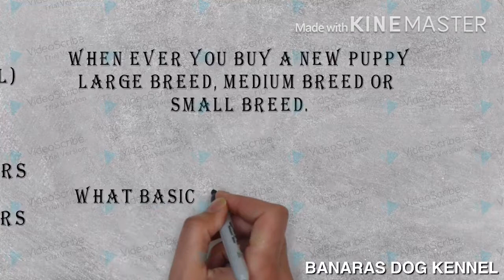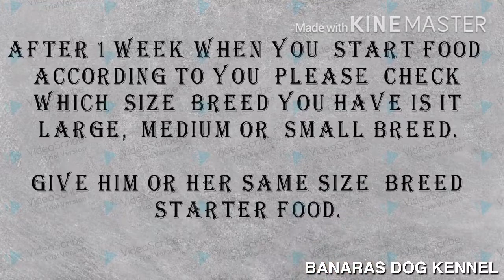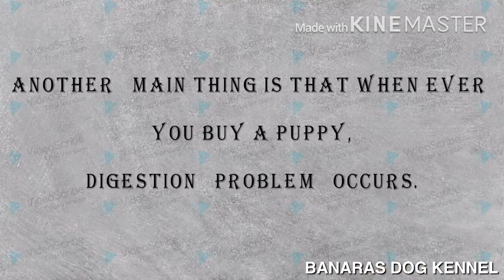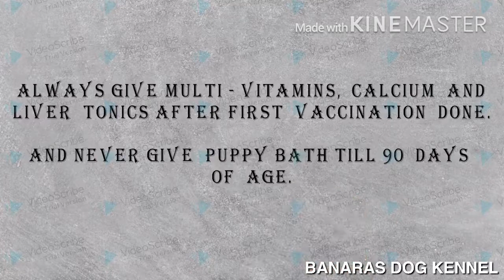Tips for new dog owners - First time puppy owner | Banaras Dog Kennel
Full puppy descriptions for first time owners...